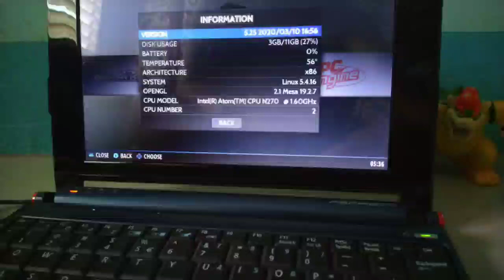Reviving Retro Gaming: Batocera Linux on an Old PC Playing SNES!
In this video, we bring new life to an old system by installing Batocera Linux and enjoying some classic Super Nintendo games! Watch as we run Batocera Linux version 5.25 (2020/03/10) on an Intel Atom N270 CPU @ 1.60GHz with 2 cores. Our setup includes:

Disk Usage: 3GB of 11GB (27%)
Battery: 0% (not applicable for this setup)
Temperature: Stable at 56°C
Architecture: x86
Operating System: Linux 5.4.16
OpenGL: 2.1 Mesa 19.2.7
This setup demonstrates the capability of Batocera Linux to turn even the most modest hardware into a retro gaming powerhouse. Perfect for retro gaming enthusiasts and tech aficionados alike, this video shows you how to make the most out of your old PC hardware.